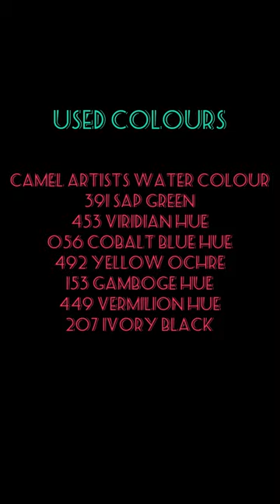Water colour painting . ( Human figure ) Edited by - Niraj Kumar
This is a you tube channel created by Kajal Prasad to create awareness about painting amongst the people of India residing in different state of this country. I belongs to the heart of the state Jharkhand ( Ranchi ) . My content is based on Water colour, Soft pastel colour, Acrylic colour, Ball Pen art, Gel pen art, Oil Painting, Drawing, Pencil Sketches. I also want to represent Paitkar painting which is one of the earliest for the tribal painting.                                                                                                                                       Instagram id - @kajalprasad9279 YouTube